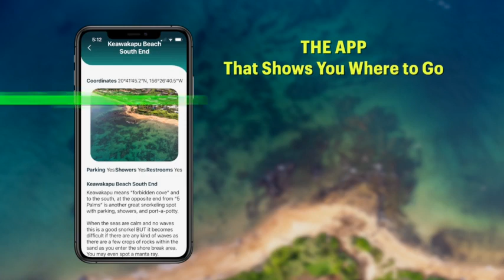Maui Snorkeling Guide App Ad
Your Dream Vacation on Maui is around the corner and you have no idea where the beaches and snorkeling spots are and there are many to choose from.

Maui aka the Valley Isle is one of the most visited islands in the world and has been voted the “Best Island in the World” by Condé Nast Traveler magazine. It’s easy to see why with over 30 miles of sandy beaches and many snorkel reef spots. The island of Maui actually has the most sandy and snorkeling beaches of all the Hawaiian islands. The warm air and water temperatures make it a true paradise year round.

Snorkeling Maui you have a great opportunity see a variety of reef fish as well as sea turtles, eels, manta rays, eagle rays, spinner dolphins, Humuhumunukunukuapua`a (Hawaii State Fish), butterfly fish, parrot fish, and over 20 more reef fish.

One of the most magical Maui moments is Humpback whale season and seeing the whales breaching and just having fun after their long trip from Alaska. By far one of the best experiences is to be snorkeling and hear the whales singing underwater.

Most tourists plan ahead for the many Maui attractions like Haleakala Sunrise, Road to Hana, World Famous Aunty Sandy’s Banana Bread, Snorkel Tour to Molokini, Kitesurfing, Foiling, Wing Foiling, Windsurfing, Hiking Makawao Forest, Searching for the elusive Hawaiian Bigfoot aka Maui Skunk Ape, La Perouse King’s Trail, Shopping Front Street Lahaina, Wailea, Kihei, Wailuku, Golfing Ka’anapali, and Napili.

Well, most visitors don’t realize that you can Preplan their Beach & Snorkel Days with our Maui Snorkeling Guide App. It has all the best beaches and snorkel spots, pictures, aerials of each reef, driving directions, parking info, shower and restroom info and a local pictorial reef fish guide.

Be Your Own Snorkel Guide and save time by planning your adventure.

Maui no Ka ‘Oi - Maui is the Best

Aloha Nui Loa
Maui Snorkeling Guide App